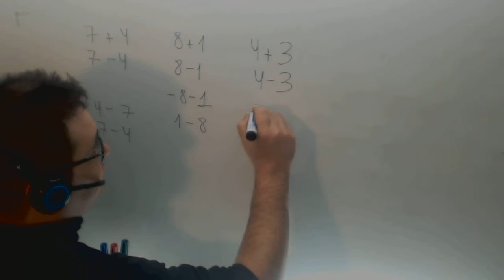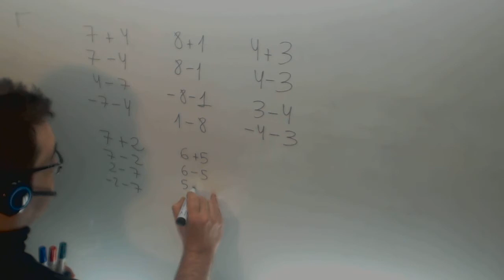Suma resta enteros Mismo Distinto signo Matematicas 1º ESO Academia Usero Estepona